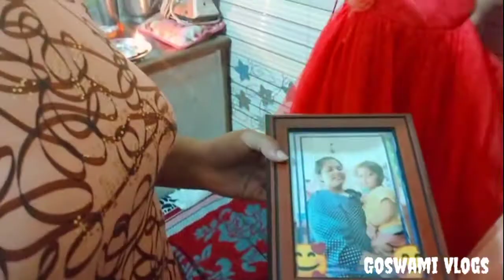Raksha Bandhan | Spacial | Video | Goswami Vlogs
Raksha Bandhan | Spacial | Goswami Vlogs